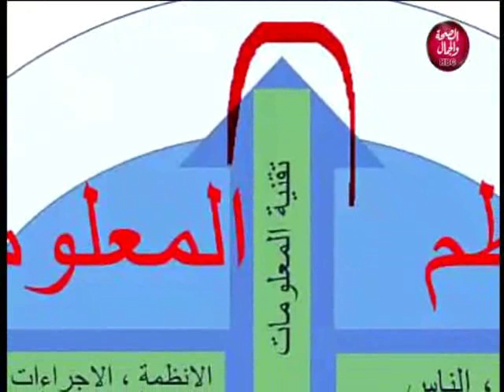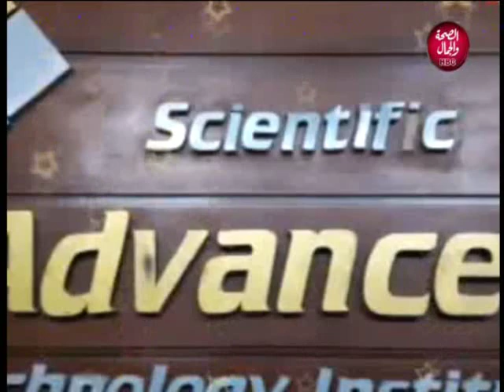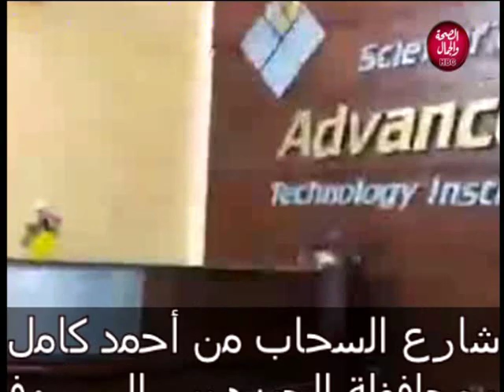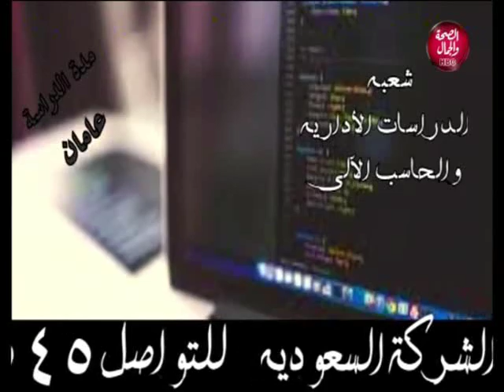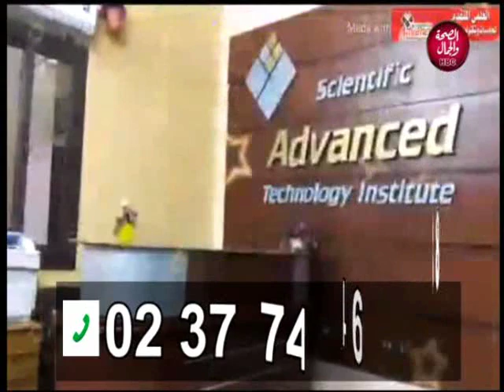أهل كايرو | حروب الجيل الرابع والخامس على مصر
تقديم | تامر بسيوني
وفي ضيافته | اللواء/ محمود الرشيدي..مساعد وزير الداخلية للمعلومات سابقا
و د/ هشام فهمي..معاون رئيس الوزراء